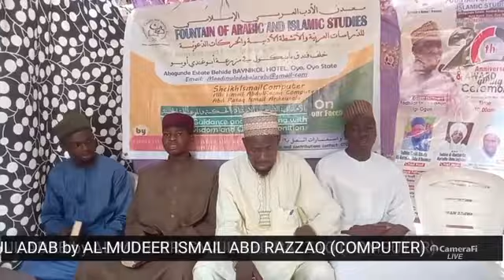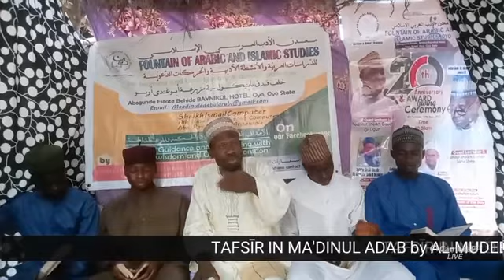ISLAMIC ETHICS ON HOW TO INTER RELATE WITH NON MUSLIMS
AL-MUDEER ISLAIL ABD RAZZÃQ ARIKEUSOLA (COMPUTER)